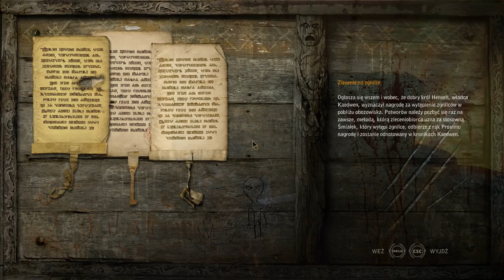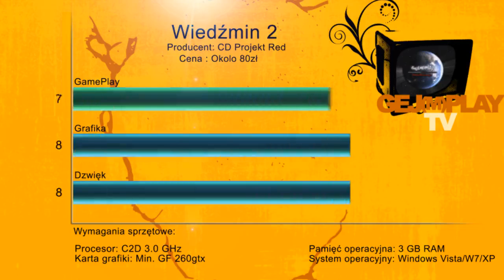Wiedzmin 2 - VideoRecenzja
Recenzja gry Wiedzmin 2, polskiego Studia CDprojekt RED.